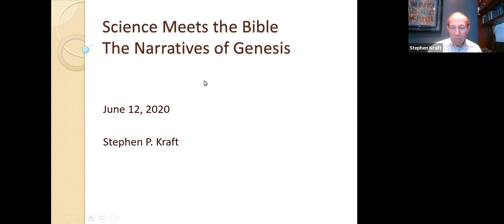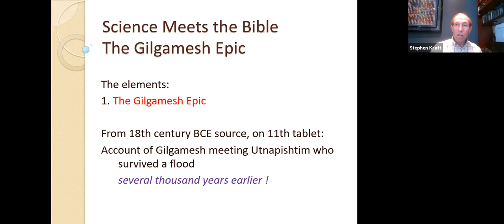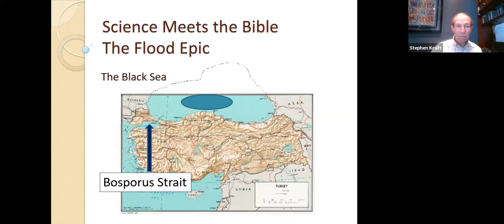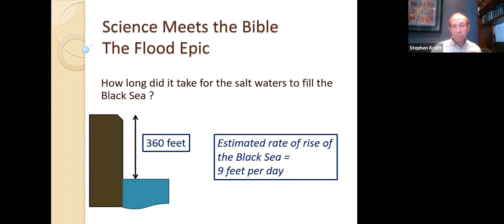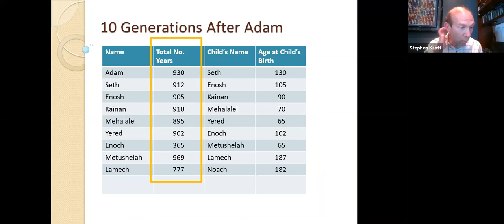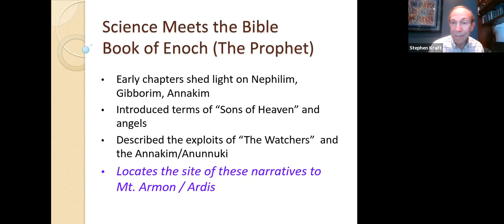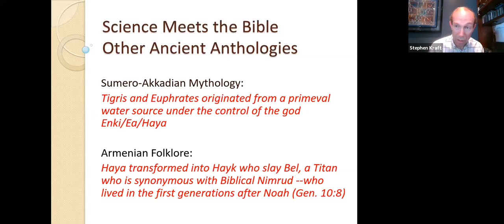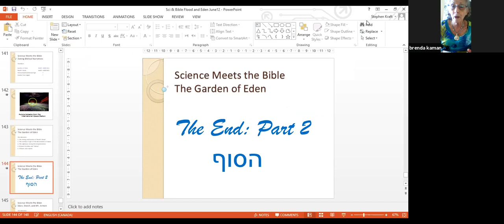The Flood of Noah and the Garden of Eden: Where and When?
Lecture given by Stephen Kraft on June 12, 2020

Noah’s Flood, the Dispersion of Languages, and
the Garden of Eden:  Where and When?